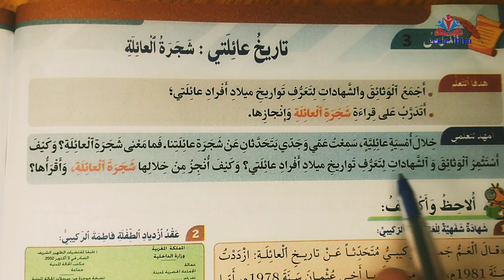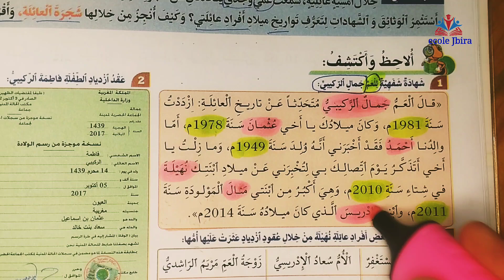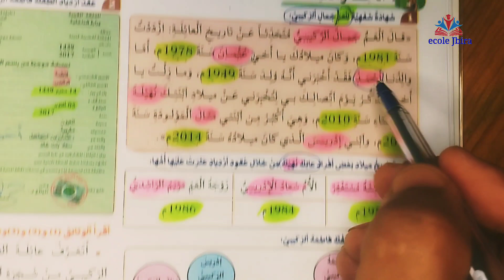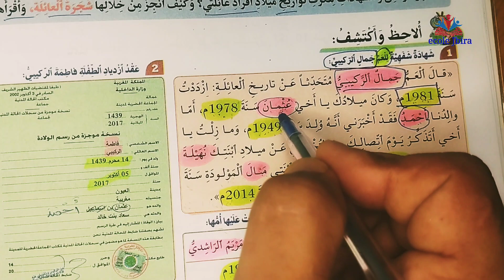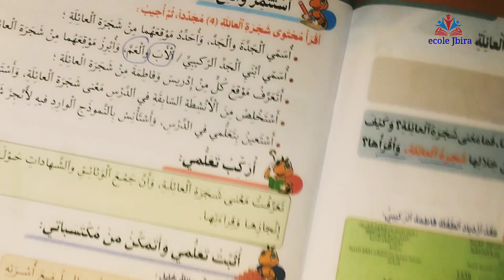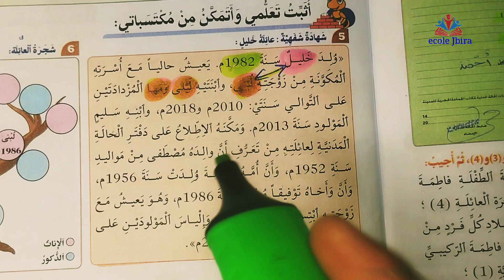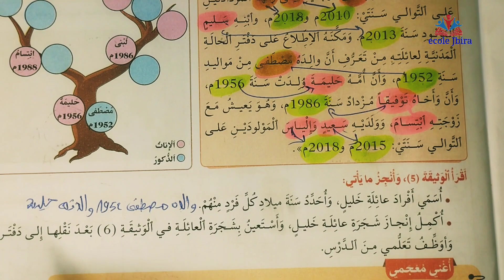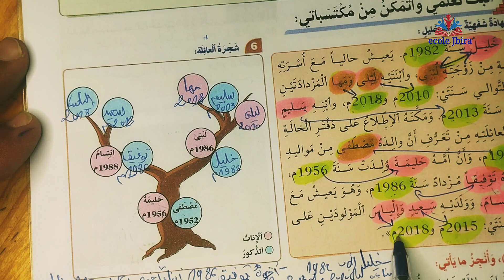رحاب الإجتماعيات للسنة الرابعة ابتدائي الصفحة 10 و 11 @تاريخ أسرتي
@في رحاب الإجتماعيات للسنة الرابعة ابتدائي الصفحة 10 و 11 @تاريخ أسرتي